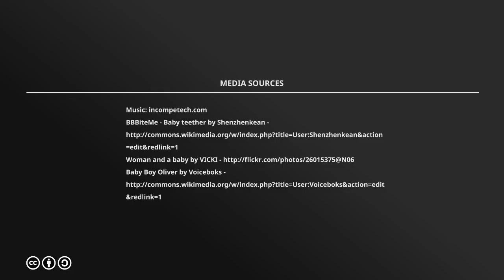Great Tips for Getting Baby to Roll Over | Kinetic Kids, Inc.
Here are practical tips on helping your little one to roll over, get stronger, and continue to reach those important gross motor milestones! [Pediatric Physical Therapy]